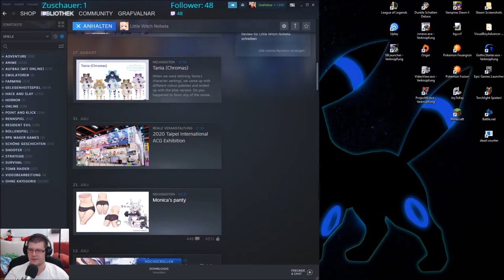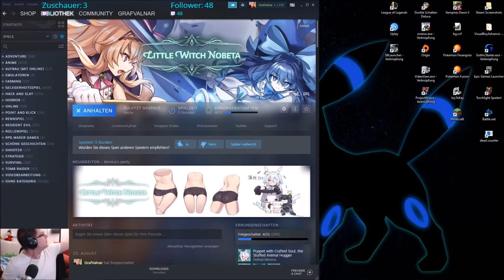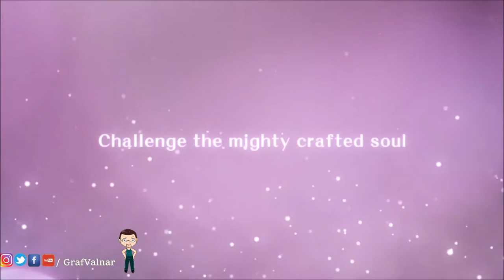Little Witch Nobeta 06 Echt planlos